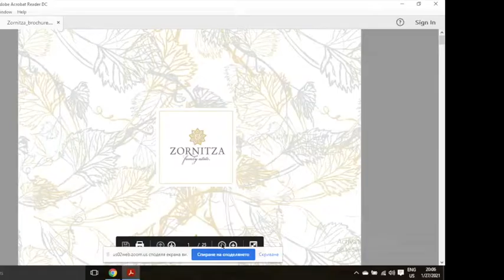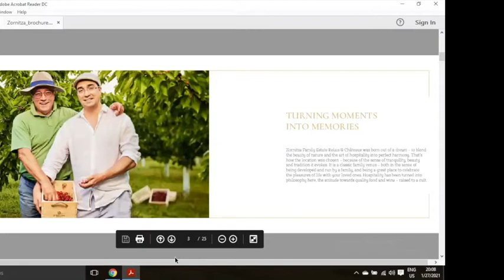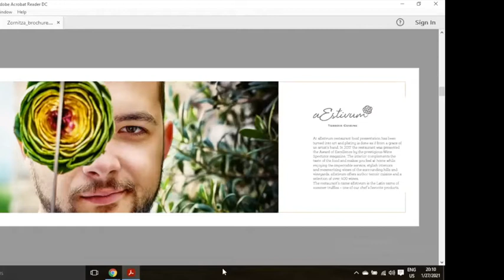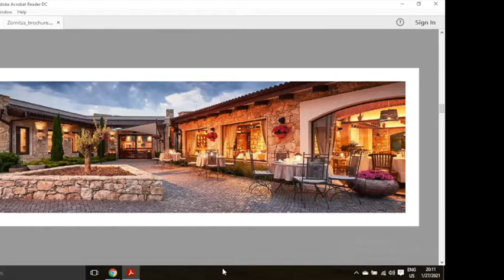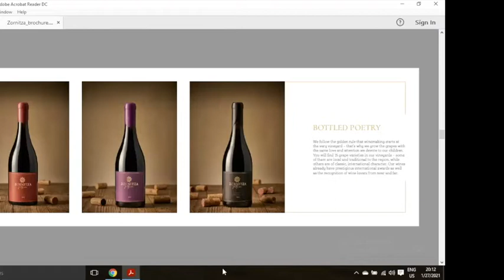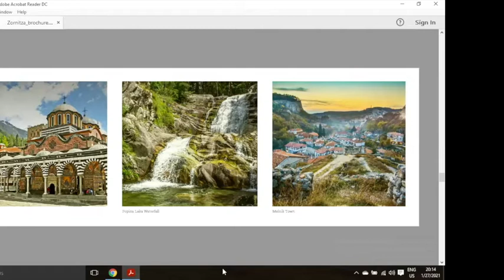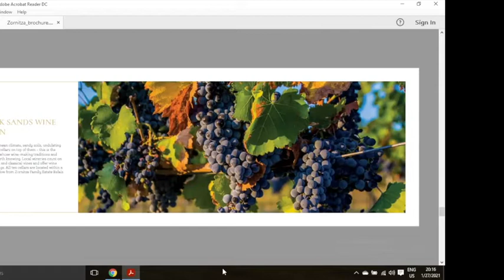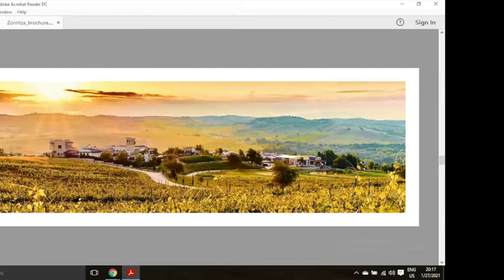Zornitza Family Estate Relais & Châteaux | Wedaways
Zornitza Family Estate Relais & Châteaux is the dream location for those looking for a unique and beautiful wedding venue. The Estate is located in the heart of the Melnik Sands region, famous for the production of red wine. The region enjoys over 330 sunny days, which allows the organization of fairy tale outdoor wedding celebrations, amidst endless vineyards and breath-taking views of Pirin Mountain and Melnik sand pyramids.

Zornitza Family Estate Relais & Châteaux is spread over 3,000 acres, embracing vineyards, eco-farm, orchards, lakes, truffle plantation, residential area, and spa facilities. 15 boutique units – 6 villas and 9 suites accommodate the guests in style.